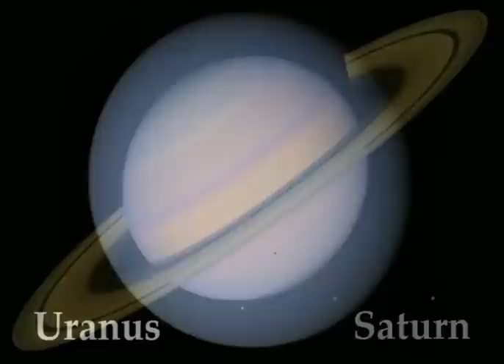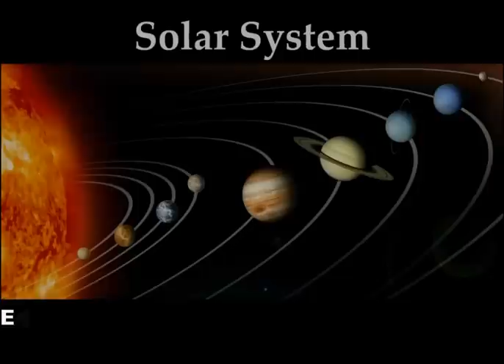The Planets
Have fun with English : Learning Planets

We are the planets big and round
Watch us happily fly around

I'm closest to the sun
I'm Mercury Mercury

I'm the brightest in the sky
I'm Venus Venus

I'm a Red planet
I'm Mars Mars

And I'm your planet
I'm Earth Earth

I'm the largest planet
I'm Jupiter Jupiter

I'm the planet with the Rings
I'm Saturn Saturn

I have 27 moons!
I'm Uranus Uranus

I am made of Gas
I'm Neptune Neptune